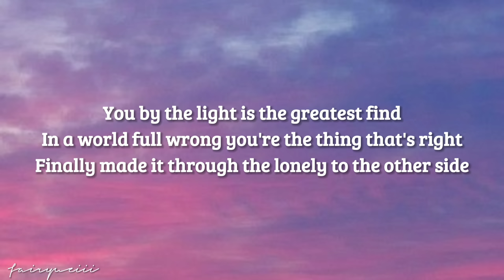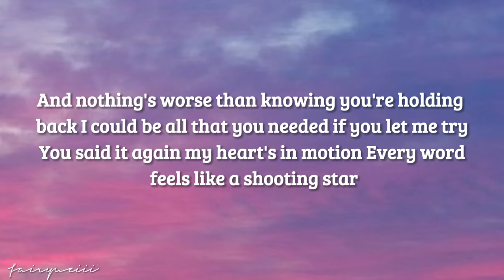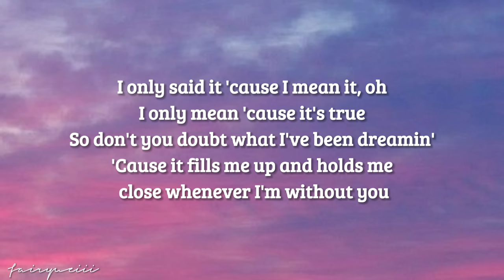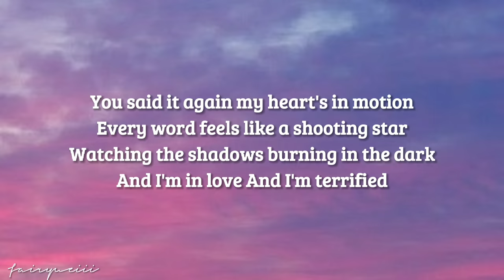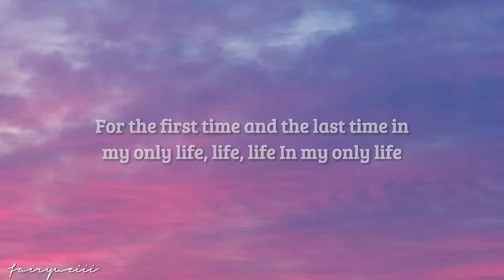Katharine McPhee - Terrified (Lyrics) ft. Zachary Levi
Katharine McPhee ft. Zachary Levi - Terrified (Lyrics)